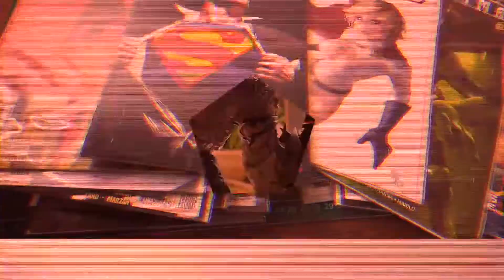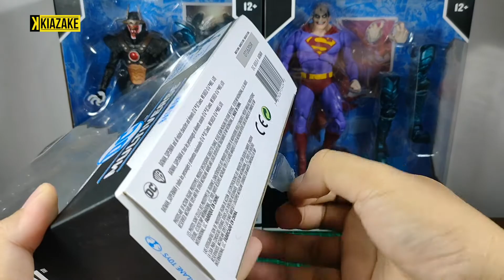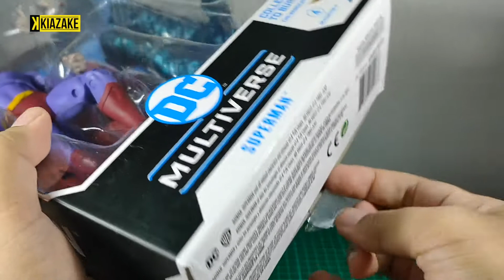Unboxing DC Multiverse BAF Merciless McFarlane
Bruce Wayne is the Merciless, the Batman of Earth -12. He gained the powers of Ares after donning the war god's helm, which gave him an insatiable drive to fight.

- Robin Earth -22
- Batman the Dark Nights Metal
- The Batman Who Laughs with Sky Tyrant Wings.
- Superman (The Infected)

Figure includes 1 of 4 pieces that, when combined with the remaining pieces, will assemble the Batman of Earth -12, aka The Merciless